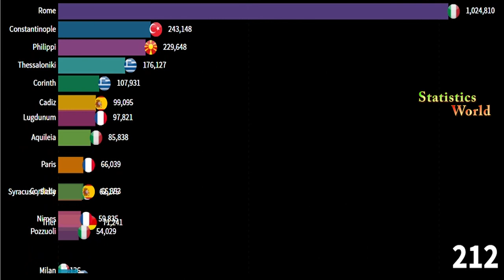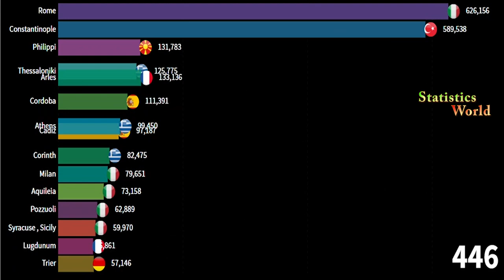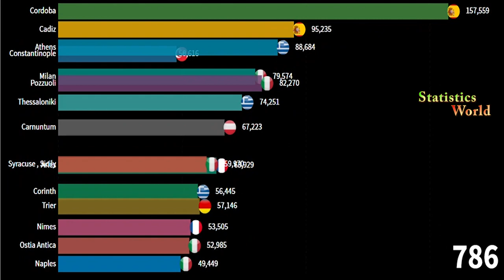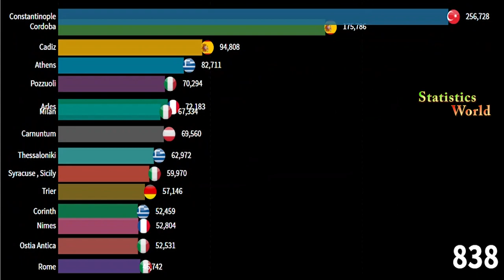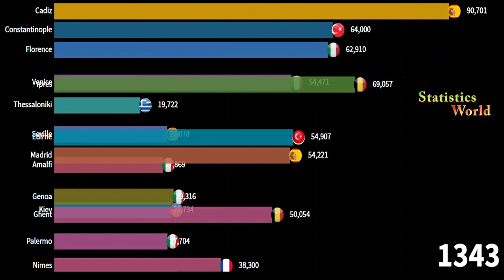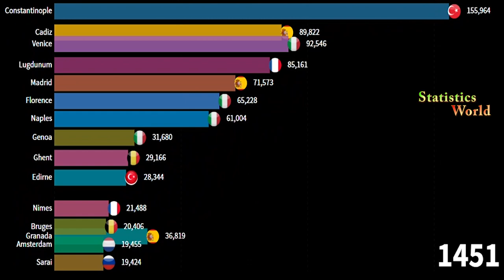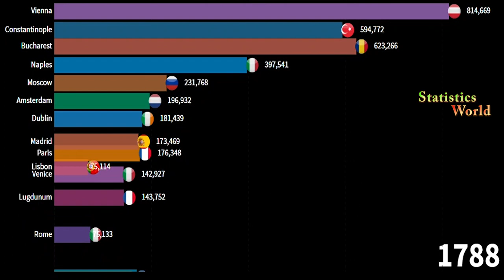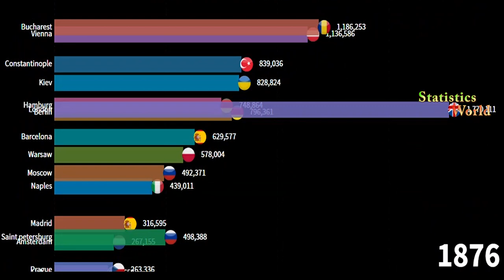Rise of Europe 1AD - 2019 | Rise of Europe Population | Rise of Europe Cities Population 1 AD - 2019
In this video we show about Europe and how the population of Europe fluctuated from 1 AD to 2019 AD. In it we also tell you which cities in Europe grew in population during this period and in which cities the population decreased.